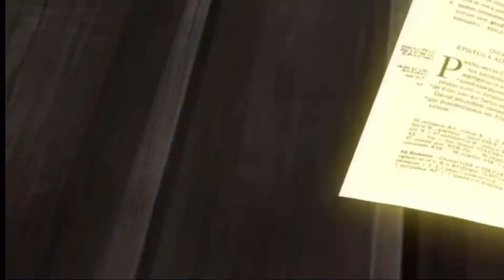Hellsing: Jesus Walks by kanya west ft Alexander Anderson